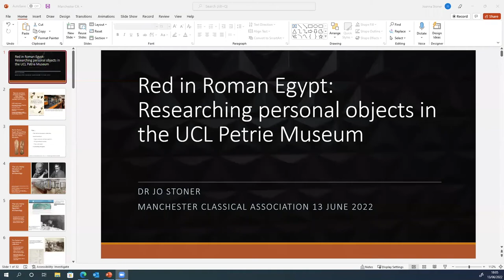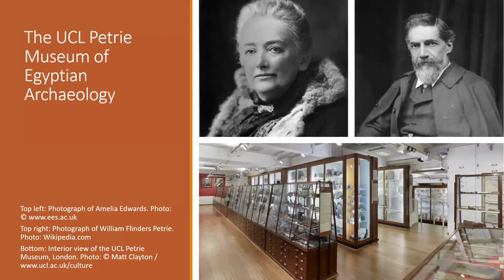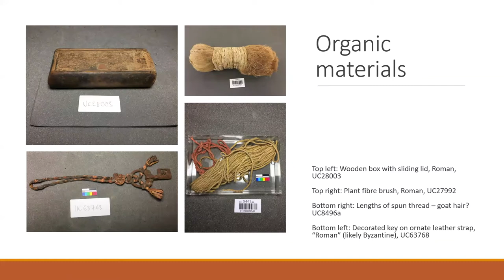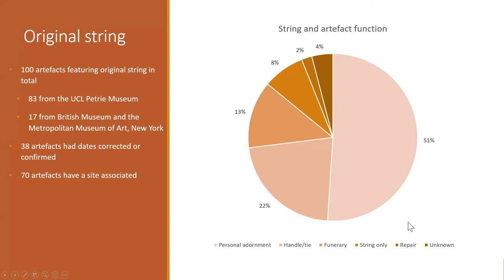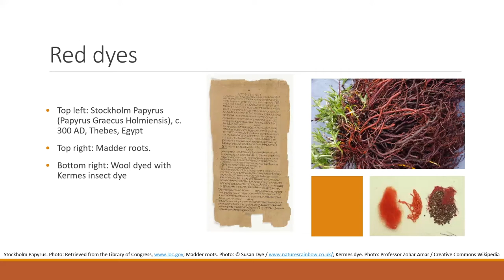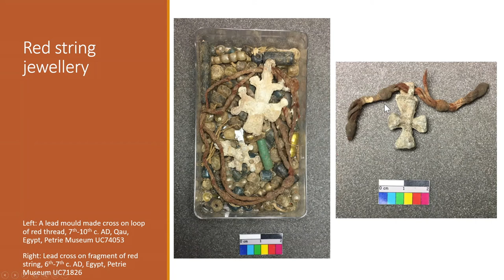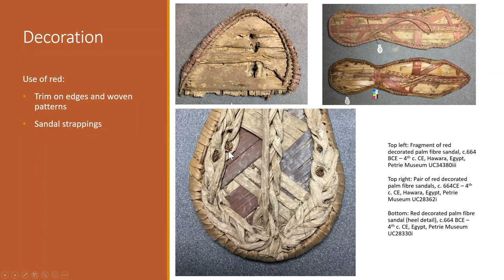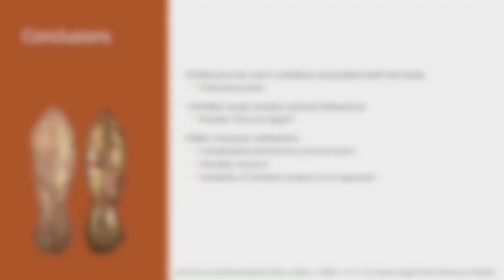Red in Roman Egypt: Personal Objects in the Petrie Museum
Manchester Classical Association welcomes Dr Jo Stoner (Independent / University of Kent, Canterbury)

"Red in Roman Egypt: Personal Objects in the Petrie Museum of Egyptian Archaeology"

Chair: Dr April Pudsey
June 2022

Dr Jo Stoner is an archaeologist of the Roman world, with particular expertise in everyday lives and cultures, and especially organic materials. In this talk she presents some of her recent work into the colour red and its religious, cultural and other associations in materials of everyday life from the collection at the Petrie Museum of Egyptian Archaeology, UCL, London.